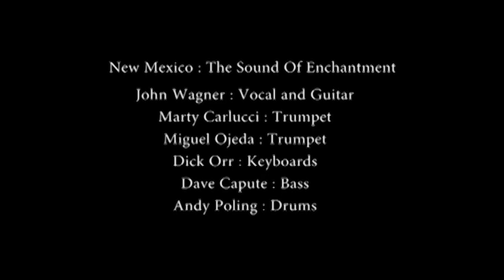BLUE MOON: John Wagner remembers a classic song in New Mexico Style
Blue Moon: a great song of yesterday to warm your heart!   New Mexico-The Sound Of Enchantment 1995 instrumental with 2020 vocal by John Wagner